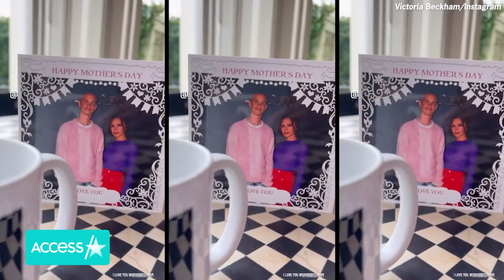David Beckham Celebrates 'Amazing' Victoria Beckham w/ Cute Family Pic For UK Mother's Day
David Beckham knows to give credit where it's due! The soccer legend honored longtime wife Victoria Beckham for UK Mother's Day on Sunday with a sweet family photo of the fashion designer posing with all four of their children. David made sure to tag the youngsters in his Instagram caption alongside a cute tribute to Victoria. "To the most amazing mummy, we love you so much," he wrote in part.